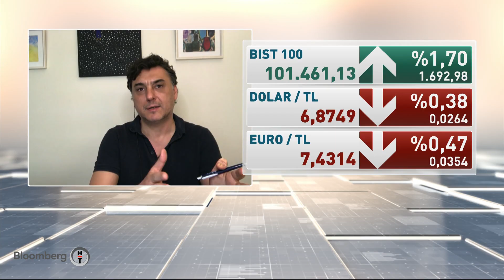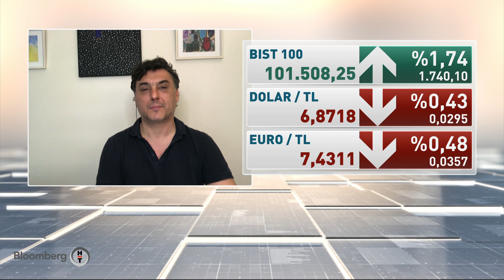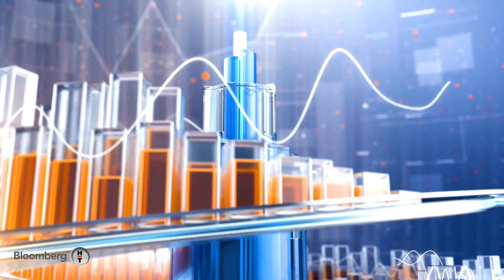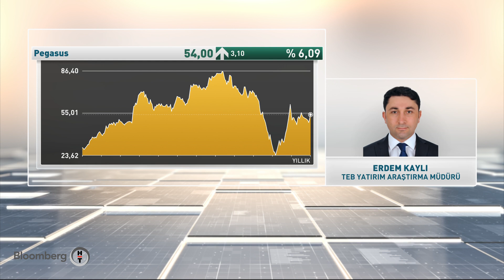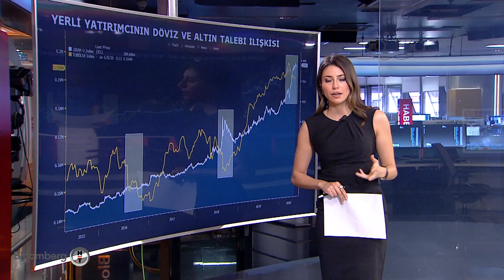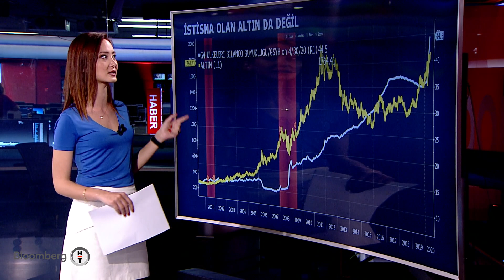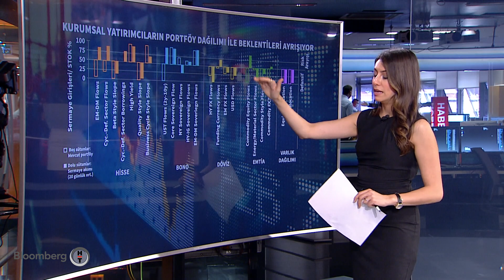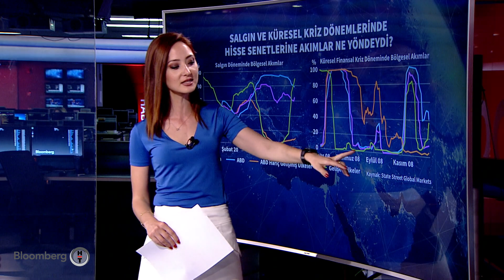Piyasa Hattı | 18.05.2020